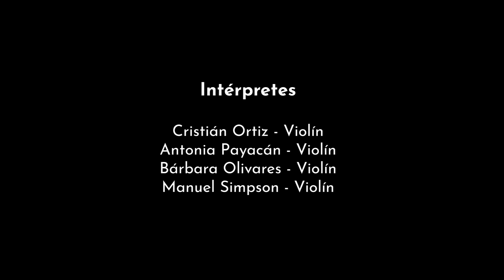El Mar en el Río. Moa Edmunds - Orquesta de Cámara PUCV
Obra en estreno de Moa Edmunds (Chile)
Adaptación para cuarteto de violines

Intérpretes
Cristián Ortiz
Antonia Payacán
Bárbara Olivares
Manuel Simpson